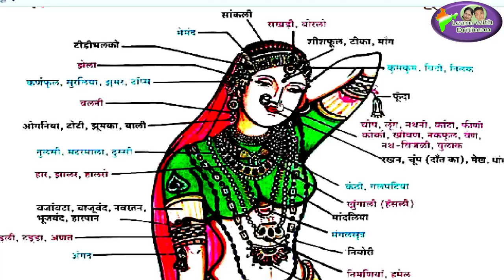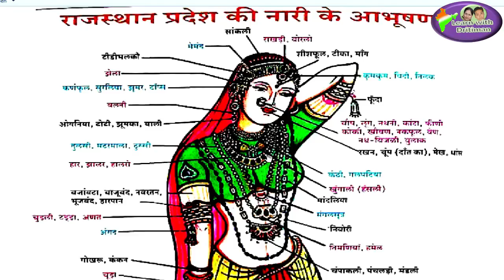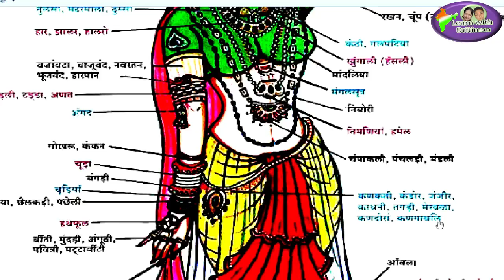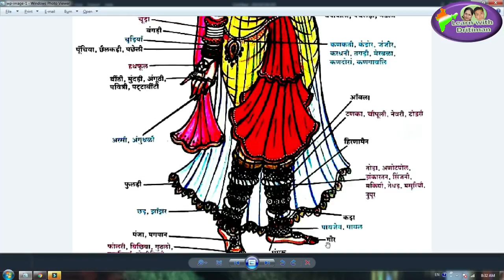reetexam/ Rajasthani ornaments/ राजस्थानी आभूषण/ Rajasthani loknrity/ REET syllabus / time table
Rajasthani ornaments/ राजस्थानी आभूषण/ Rajasthani loknrity/ REET syllabus / time table